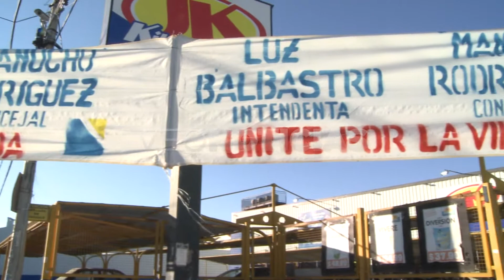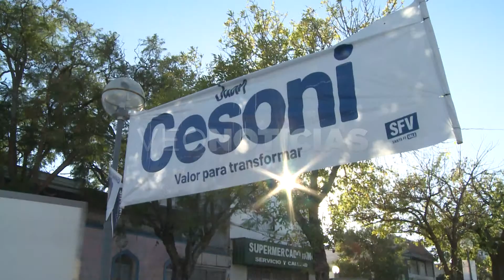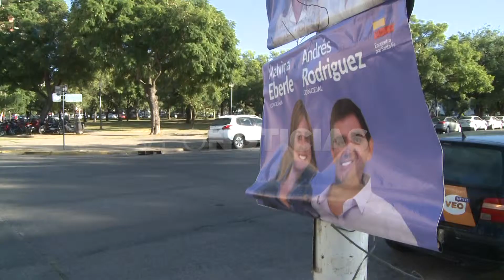Mariela Uberti - Subsecretaria de Control